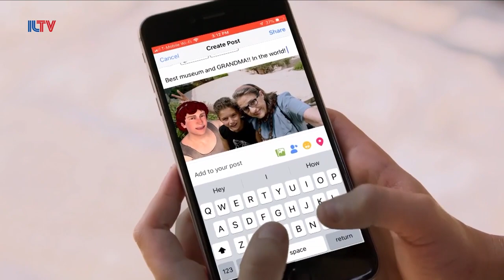Innovation Israel - Ori Noam, CEO of Mars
Ori Noam, co-founder and CEO of Mars discusses the startup's new tech that brings visitor centers and museums to life with augmented reality.